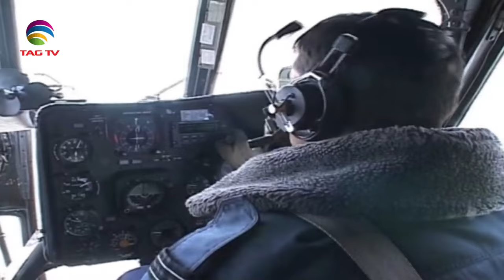SOUTH ASIAN NEWSLINE, 3 MAY, 2024